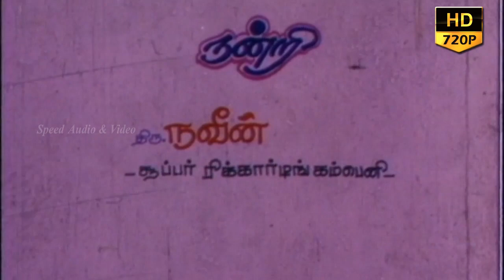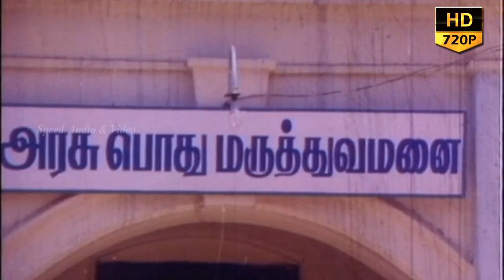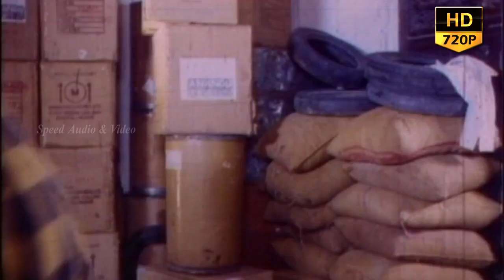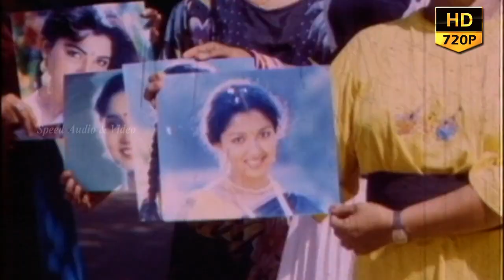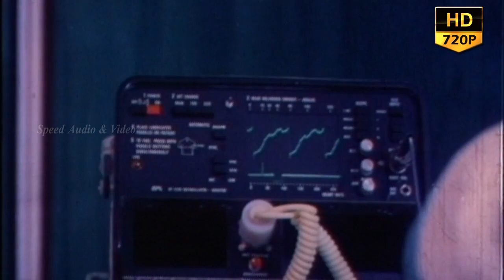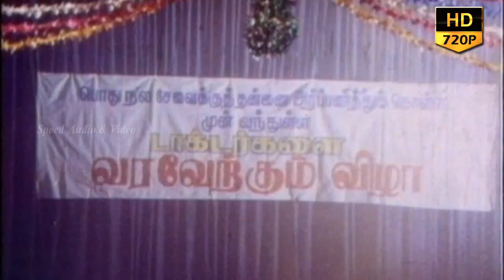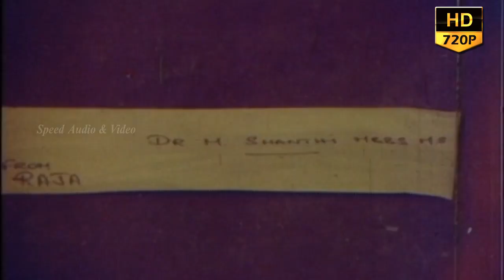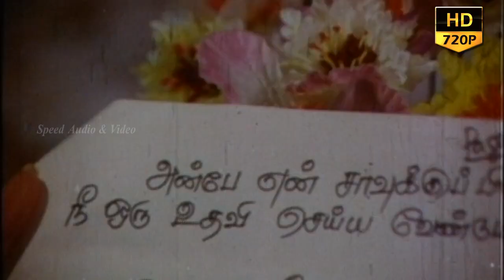Tamil Full Movie | Thaniyatha Thagam | Super hit Movie | Ruban George| Nandhini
Director :M. Ponraj

Thaniyatha Thagam